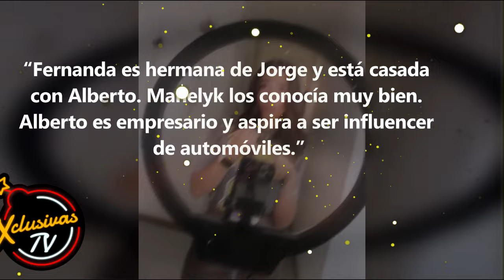Manelyk destruyó una amistad de más de 15 años por una traición